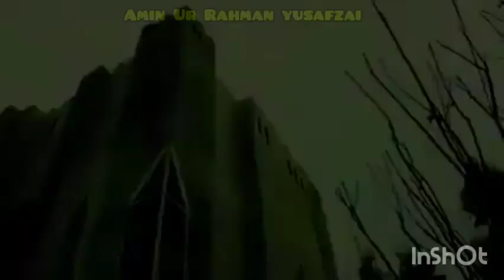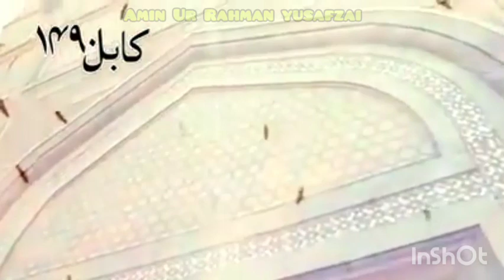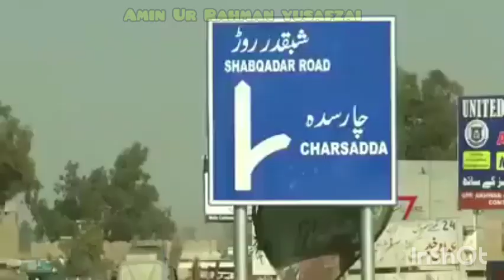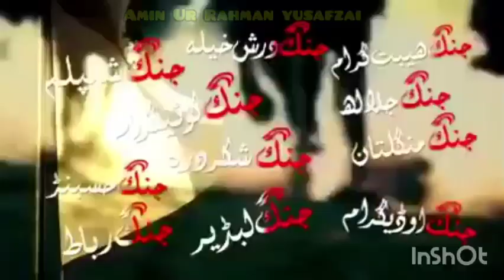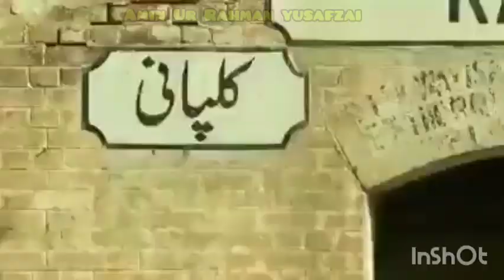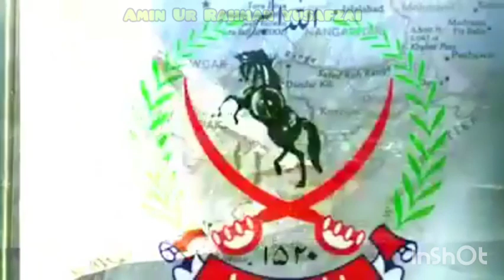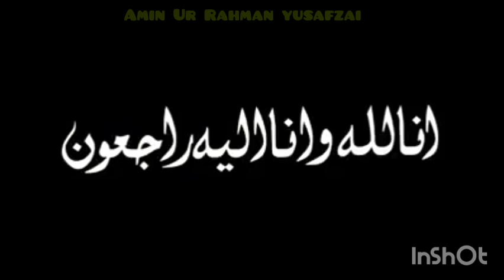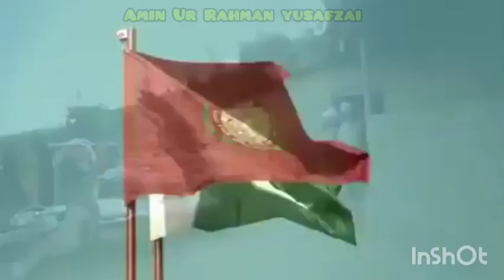History of yousafzai tribe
@دیوسفزو تاريخ
دیوسفزو تاريخ
history of yousafzai
yusufzai pathan origin,
 yusufzai history in urdu,
yusufzai pashtoon tribe,
yusufzai tribe
yusufzai tribe origin
pashtoon tribe yousafzai history
history of yousafzai pakhtoon
 yousafzai pathan history
yusufzai pashtun tribe
yusufzai pathan in india
 yusufzai pashtun in pakistan
यूसुफजई जाति,
 who are yusufzai
yuosufzai, yusufzai
yousufzai tribe
, یوسفزئی قوم کی تاریخ
history of yousufzai
 yusufzai sub tribes
yousafzai history
yousuf zai pathan
yousafzai tribe
Dk Jp
yousufzai pathan origin
 yousufzai pashtoon tribe
 yousufzai tribe
yousufzai tribe origin
 yousafzai pathan history
 yousfzai pashtun tribe
yousufzai pathan in india
 origin of yousufazi tribe
who are yousufzai
ahmad khan history
yousafzai tribe history
 yousafzai ke sare tarekh pashto main
 history of yousafzai
yousafzai history pashto, history of pashtuns, yousafzai ki tareekh, pukhtana